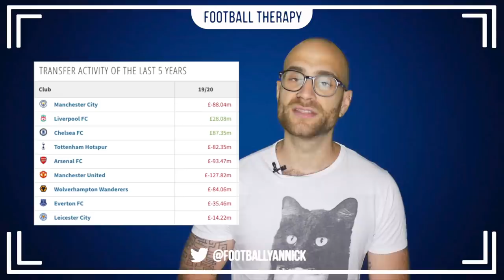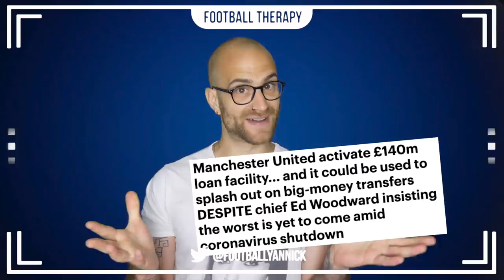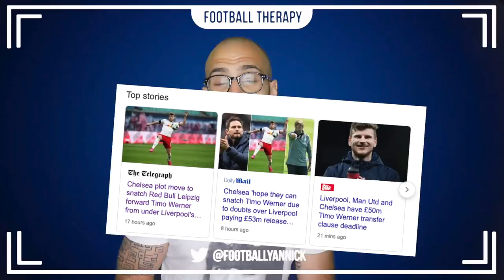Chelsea News: Lampard's DOMINANT Financial Position! Manchester United & Chelsea's Transfer Battle!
Click The Link Below For ADDITIONAL Content!